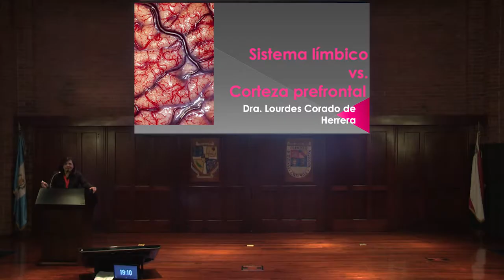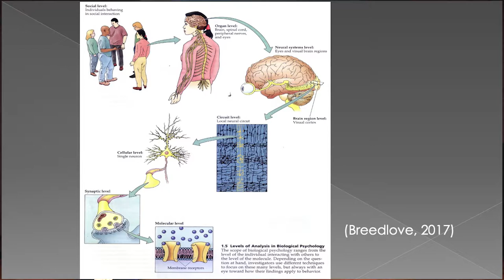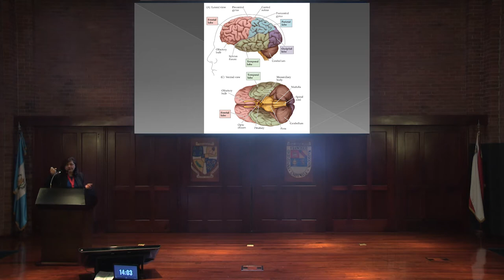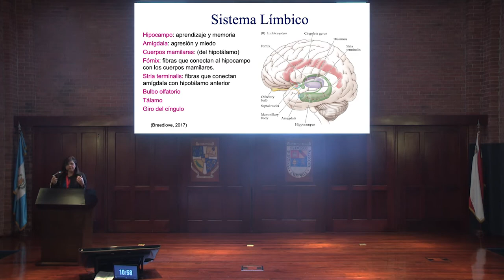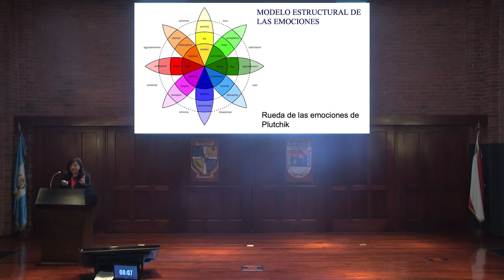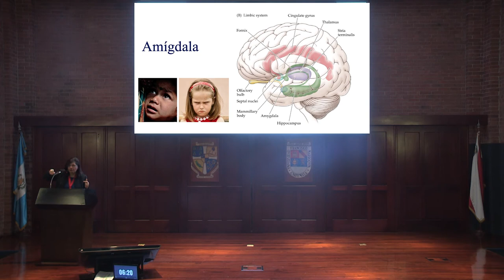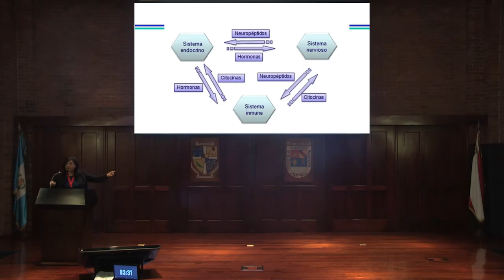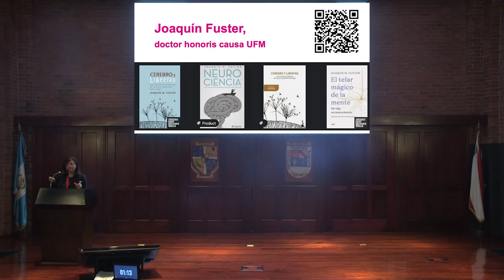Sistema límbico vs. corteza prefrontal